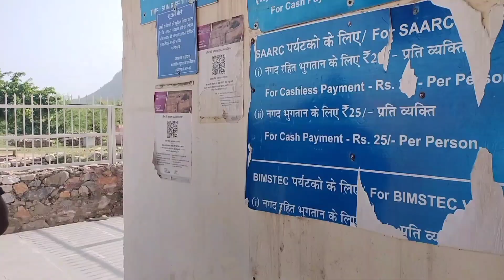OMG: to ye hai asli rahasya jis liye koi nahi yaha aata! ( History of bhangarhfort )haunted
OMG: to ye hai asli rahasya jis liye koi nahi yaha aata! ( History of bhangarhfort )haunted youtuber hauntedplace rajasthan bhangarhkila haunted_story .
भारत का सबसे डरावना किला कौन सा है?

भानगढ़ किले को एशिया की सबसे डरावनी जगहों में से एक माना जाता है। कई लोग इसे खतरनाक बताते हैं जबकि कई लोग कहते हैं कि यह भूतिया है, लेकिन तथ्य यह है कि रहस्यों से घिरा किला राजस्थान में घूमने के लिए सबसे अच्छी जगहों में से एक है। भानगढ़ किला भारत के सबसे प्रेतवाधित स्थान में से एक है।

भानगढ़ किले के पीछे की असली कहानी क्या है?

भानगढ़ किले को लेकर एक और कहानी मशहूर है. कहा जाता है कि ये किला एक तांत्रिक के श्राप की वजह से पूरी तरह बर्बाद हो गया. कहा जाता है कि किले की राजकुमारी रत्नावती इस किले के सर्वनाश का कारण थी. राजकुमारी के प्यार में पड़े एक तांत्रिक ने साजिश रचकर राजकुमारी को हासिल करना चाहा था.

भानगढ़ किले में कौन रहता है?

इस किले को आमेर के राजा भगवंत दास ने 1583 में बनवाया था। भगवंत दास के छोटे बेटे और मुगल शहंशाह अकबर के नवरत्नों में शामिल मानसिंह के भाई माधो सिंह ने बाद में इसे अपनी रिहाइश बना लिया। माधो सिंह के तीन बेटे थे— (१) सुजान सिंह (२) छत्र सिंह (३) तेज सिंह। माधो सिंह के बाद छत्र सिंह भानगढ़ का शासक हुआ।

Lots of  ❤️

Raunak Bhaiya
From [ Kanpur UP ] ( INDIA )